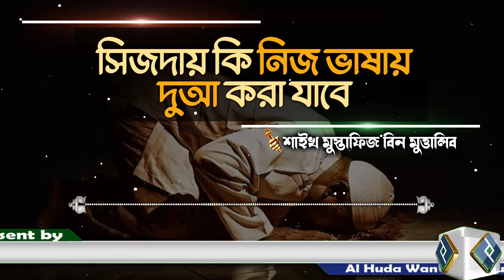সিজদায় কি নিজ ভাষায় দুআ করা যাবে│শাইখ মুস্তাফিজ বিন মুত্তালিব bangla waz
Present by.
Al Huda Wan Noor Foundation
প্রশ্নঃ- সিজদায় কি নিজ ভাষায় দুআ করা যাবে
উত্তর দিয়েছেনঃ- শাইখ মুস্তাফিজ বিন মুত্তালিব